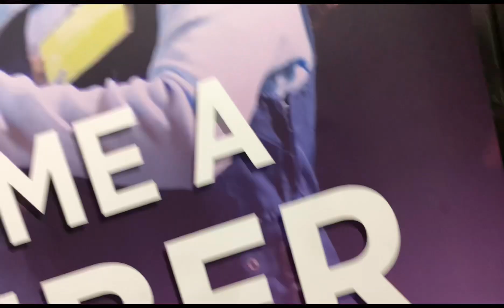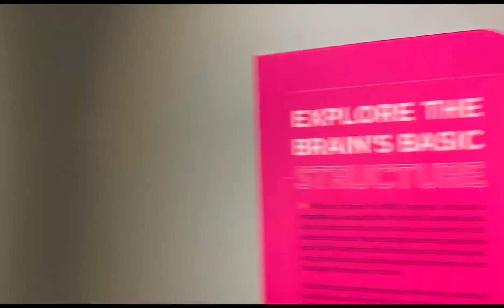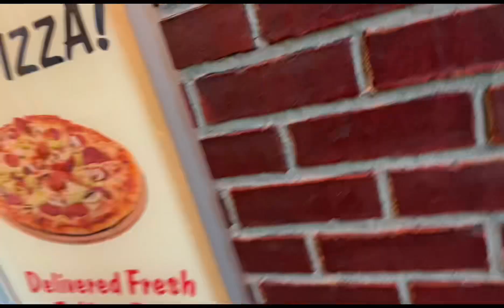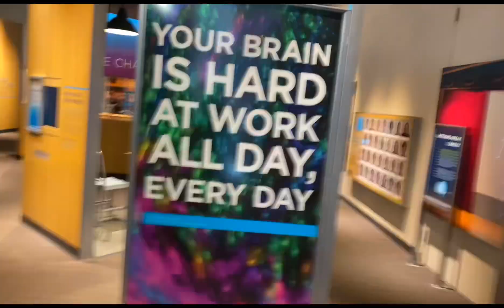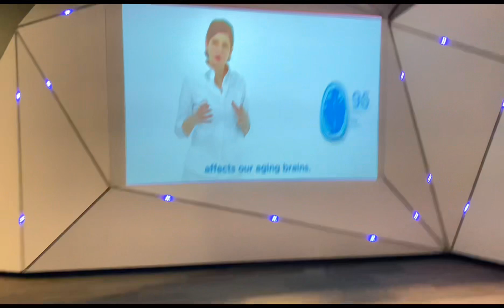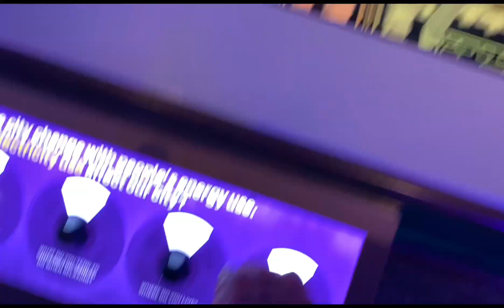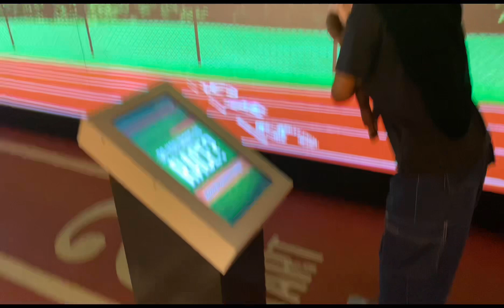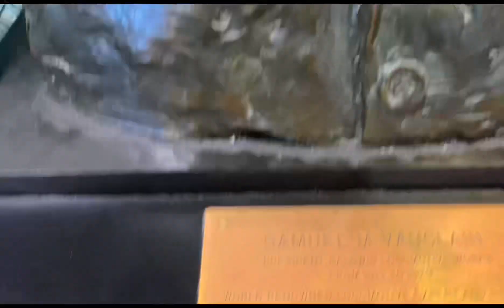TOOK MY FAMILY TO THE MUSEUM | VLOG